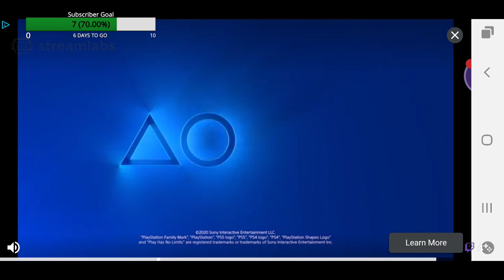Top Drives First Video for me !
Come watch some Top Drives video.

Mobile game from Hutch games were you need to choose 5 cars and place them in mini event to win the whole event.